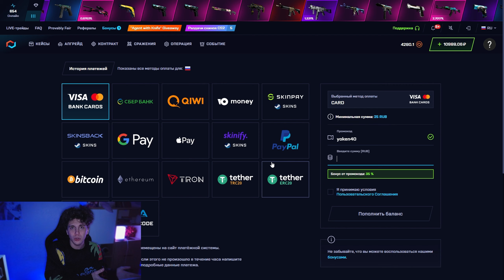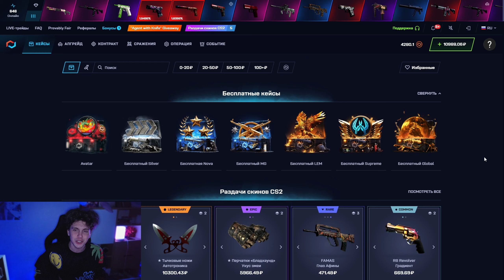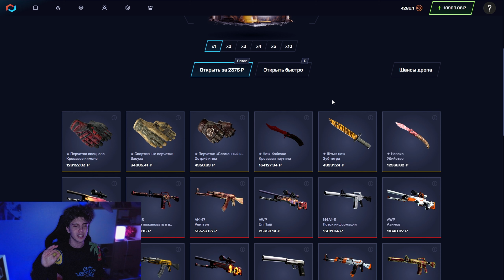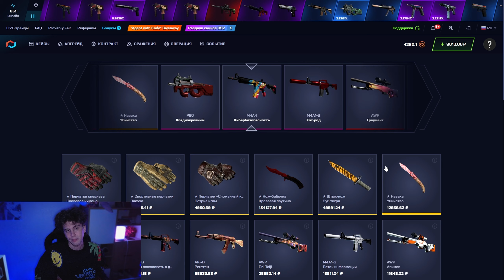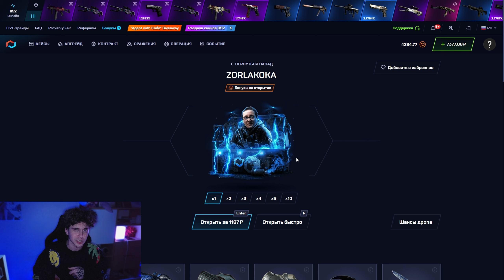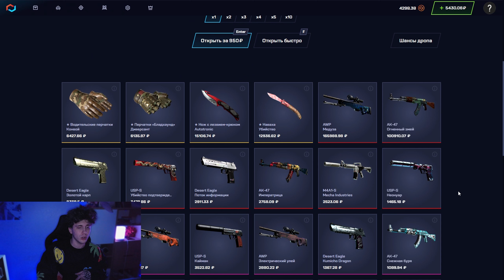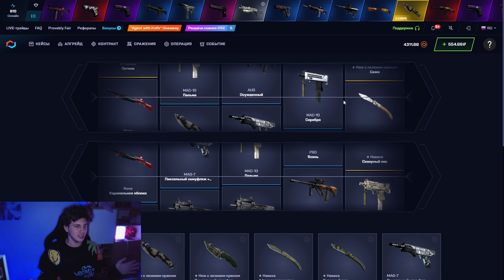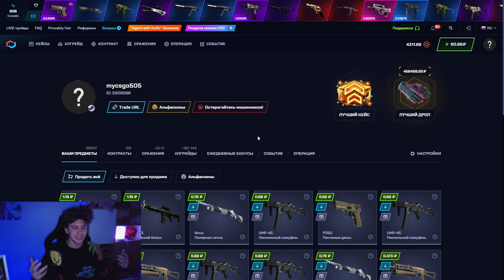🧨 ЛЮТЫЙ ЗАМЕС на MYCSGO - ПОДНЯЛ НОЖ и ТОПОВЫЕ ПУШКИ на 15.000 | МАЙ КС ГО | MYCSGO Промокод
Васап, братва 🤙! В этом ролике будем подниматься на проекте MYCSGO! Бабки имеются, поэтому сегодня крутим онли дорогие коробки. Надеюсь, МАЙ КС ГО порадует нас клевым дропом, и мы уйдем отсюда хастлерами 😎! Чекайте, как играет MYCSGO в 2024 и залетайте тащить на этом офигенном сайте! Ссылку и MYCSGO промокод оставлю в закрепе 👇.

Есть много вариков выбить окуп на MYCSGO, но мне больше всего заходят кейсы 🎁! Апгрейды с Контрактами тоже иногда могут забустить, но для начала советую сосредоточиться только на коробках! Выбирайте лучшие кейсы на МАЙКСГО из моих роликов и поднимайте топовые пушки 🔫! Желаю всем удачных открытий!

Тайм коды:
00:00 - открытие кейсов на МАЙКСГО
02:02 - начнем с кейса IGROGAME
04:30 - пробуем кейс ZORLAKOKA
07:01 - СУПЕР! выпал НОЖ за 8000
07:54 - что имеем в итоге

mycsgo
май кс го
mycsgo промокод
mycsgo 2024
mycsgo промик
апгрейд mycsgo
май кс го 2024
открытие кейсов на майксго